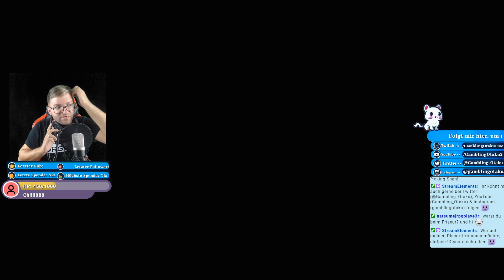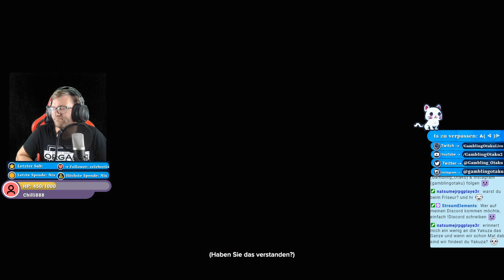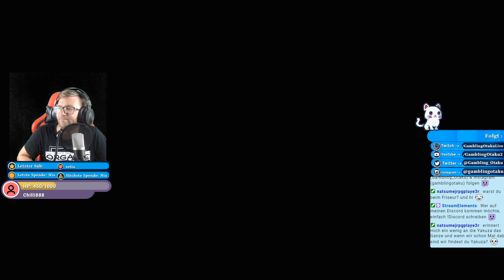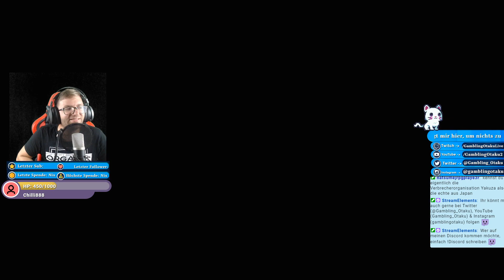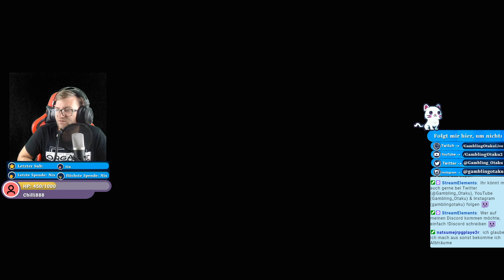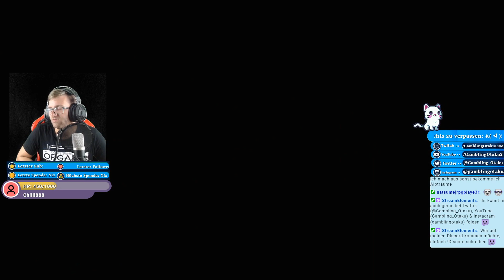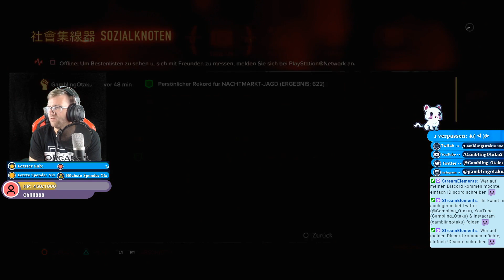Let´s Play (live) Sleeping Dogs {#1] - Wei f*cking Shen!